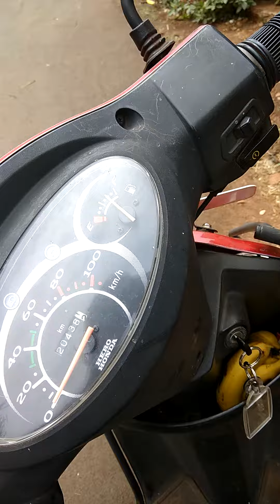Poorna express departs Belagavi(Belgaum)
8th April, 2018 @ 11:26-
11097 PUNE-ERS Poorna express departs Belagavi(Belgaum)
Pls answer the poll qns by clicking the i button...